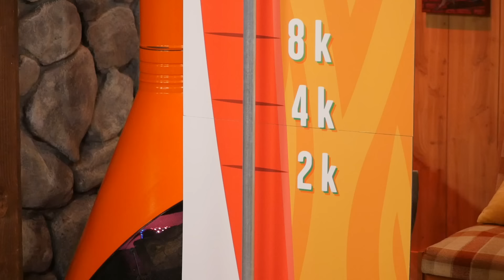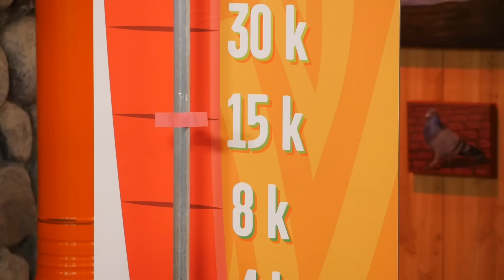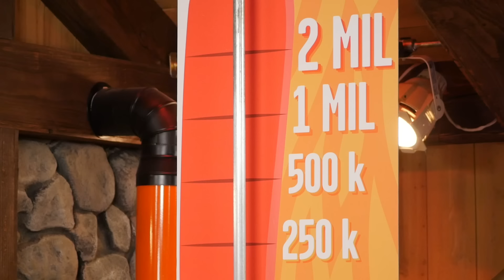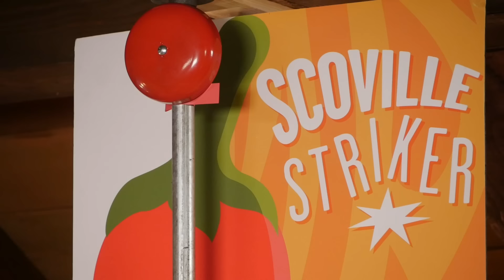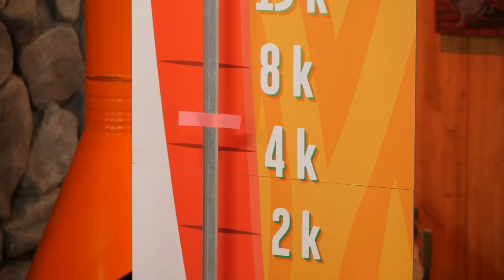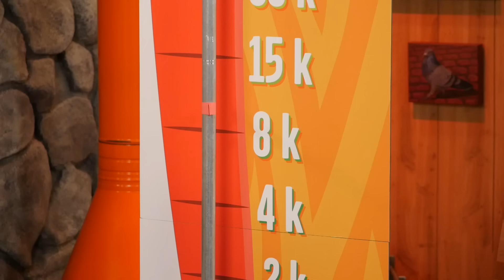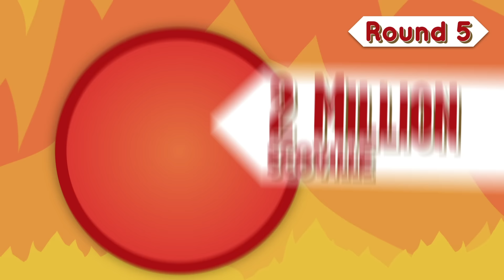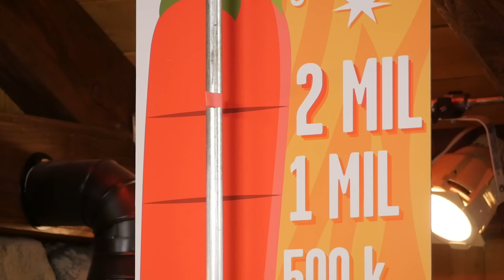Can We Guess the Heat of Hot Peppers? (CHALLENGE)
Can Mythical Chef Josh and Smosh’s Shayne Topp guess the Scoville ranking of these hot sauces?  GMM #1570

And follow them both on social media!